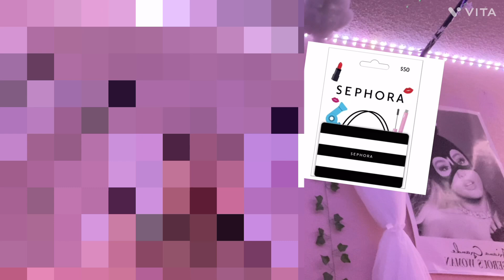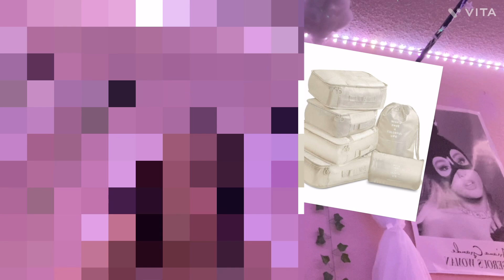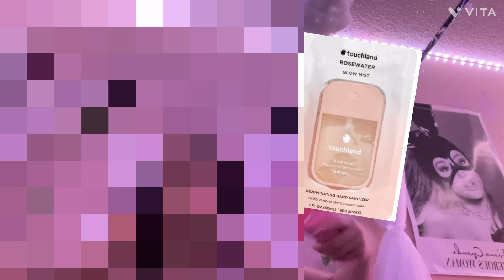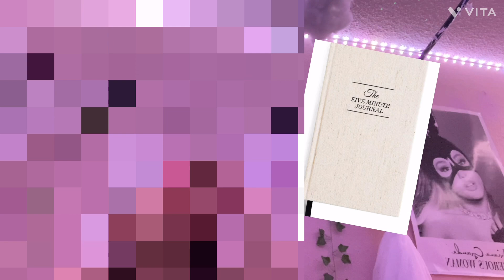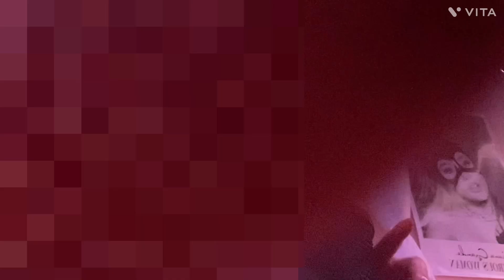Christmas Wishlist Ideas| Vlogmas Day 5! 🎀⛄️❄️